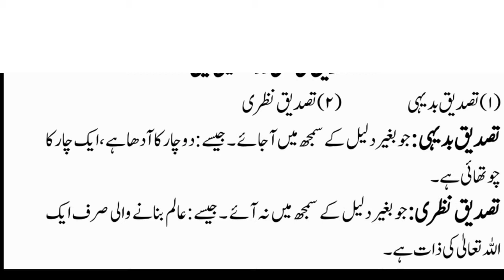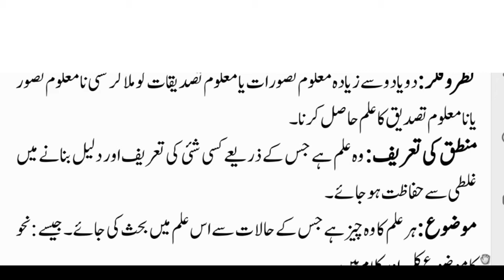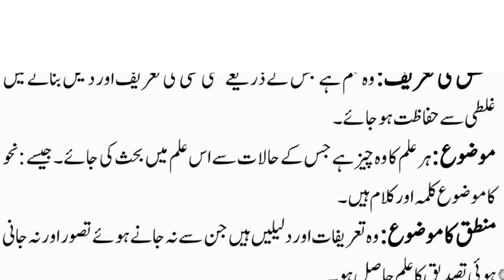Taiseer ul Mantiq Lesson#2 | تیسیر آسان منطق لیکچر 1 |Mohammad khan | online Arabic Grammar course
مدرس محمد خان کرمی

توجہ فرمائیں
یہ گروپ علم منطق کا ہے
اس گروپ میں آپ کو ہر روزعلم منطق کے لیکچر سینڈ کیے جائیں گے
منطق سیکھنے اور پڑھنے والے دوست ہمارے گروپ سے وابستہ رہیں ان شاءالله بہت فائدہ ہوگا*
پہلے ویڈیو یوٹیوب پر اپلوڈ کی جاتی ہے جس کا لنک گروپ میں سینڈ کیا جاتا ہے
لہذا یوٹیوب استعمال کرنے والے دوست ہماری پہلی ویڈیوز یوٹیوب پے جا کہ سن دیکھ سکتے ہیں
جس کا لنک یہ ہے👇

ہمارے چینل کو سبسکرائب کریں تاکہ آپ کو ویڈیوز بر وقت ملتی رہیں
بعد میں ویڈیو واٹس گروپ میں بھی سینڈ کی جاتی ہے

واٹسپ گروپ 1

واٹسپ گروپ 2

ثواب کی نیت سے لنک کو شیئر ضرور کریں

مرکب اضافی کے دو اہم قاعدے
اور دو صیغوں کی صرفی تحقیق تعلیل کےساتھ
     دو منٹ کی ویڈیو
سنیں اس میں ایک اہم قاعدہ
 اور دو  صیغوں کی صرفی
 تحقیق👆

صحیح سے فعل مضارع کے صیغے پہچاننے کا آسان طریقہ

سوال بسم اللہ کی :ب: مکسورہ کیو
جواب: سنے اس ویڈیو میں 👆

عامل اور معمول کے حوالے سے چند اہم باتیں👆

دلالت لفظیہ اور دلالت غیر لفظیہ کی بحث اور اقسام

اَنَّ اور اِنَّ ميں فرق

نون کے اقسام مع فرق نون اعرابی و نون جمع

سوال : عربی عبارت میں مھارت کیسے حاصل کریں
جواب: سنیں اس ویڈیو میں 👆

خود بھی سنیں اور درس نظامی کے ساتھ وابستہ گروپس میں شیئر کریں
جزاک الله خیرا 💕💕